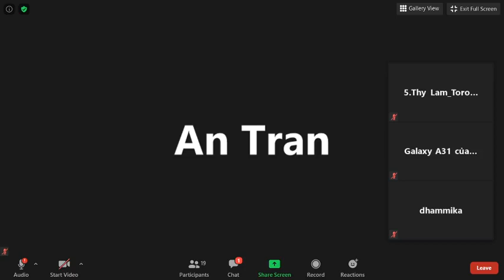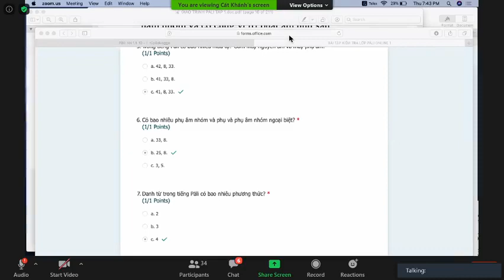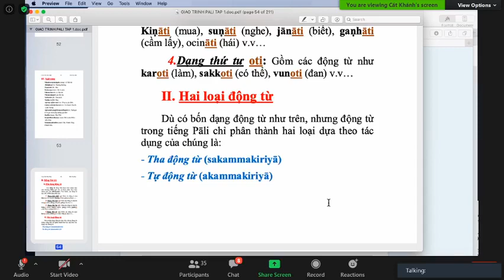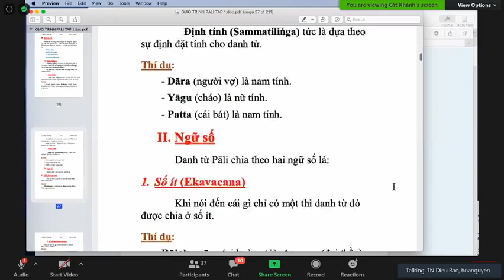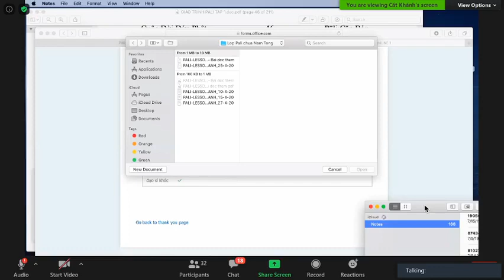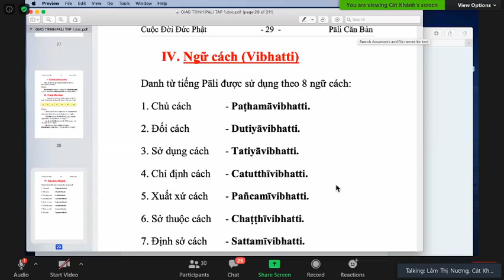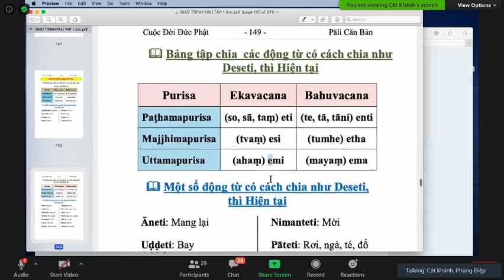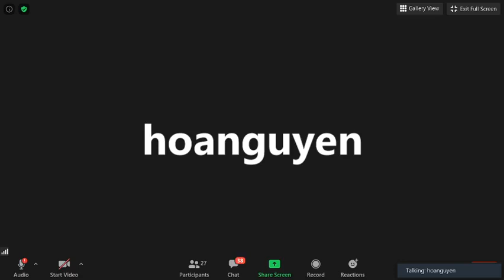16_Lớp Học Siêu Lý Phú Định- Pàli Căn Bản Thứ Năm June 04-2020 không có giảng sư ,cả nhóm ôn bài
16_Lớp Học Siêu Lý Phú Định- Pàli Căn Bản Thứ Năm June 04-2020 không có giảng sư ,cả nhóm ôn bài